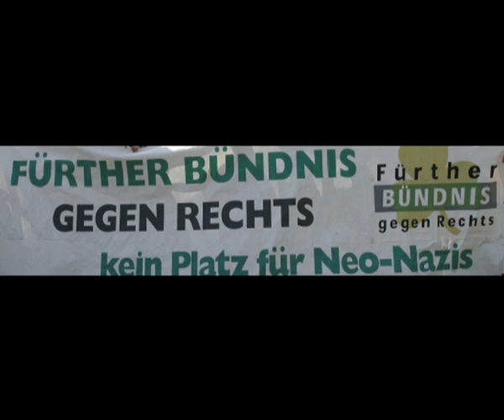Kundgebung gegen Nazi-Tarnorganisation "Bürgerinitiative Soziales Fürth"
Das Fürther Bündnis gegen Rechts rief kurzfristig dazu auf, am 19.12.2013 gegen die Neonazis der "Bürgerinitiative Soziales Fürth" (BiSF) zu demonstrieren. Es kamen über 100 AntifaschistInnen. In einer Rede wurde berichtet, dass die bekannten Neonazis Matthias Fischer und Stella Ruff für die BiSF kandidieren wollen.

Die Fürther AntifaschistInnen werden in den nächsten Wochen aktiv über die Neonazis der BiSF aufklären. Wer das Bündnis an den Infoständen im Stadtgebiet unterstützen will, kann sich im Infoladen Benario und im Eine-Welt-Laden in Fürth in entsprechende Listen eintragen.